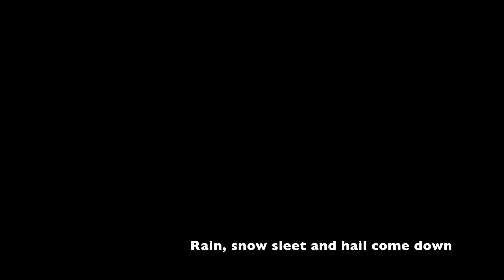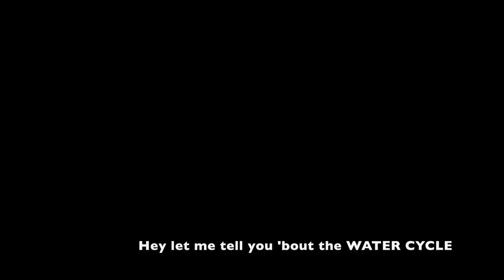The Water Cycle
A review of the water cycle (evaporation, condensation, precipitation, runoff, surface and groundwater).